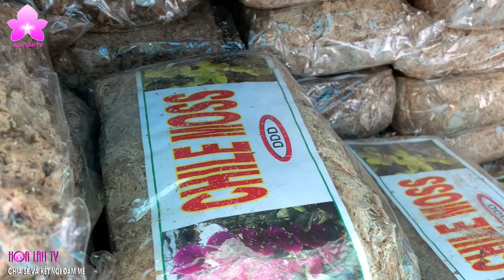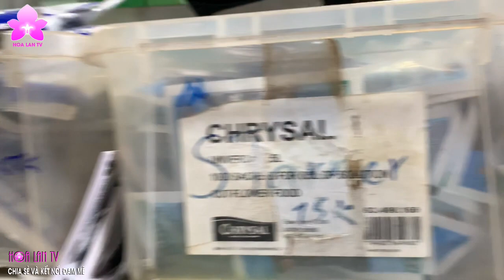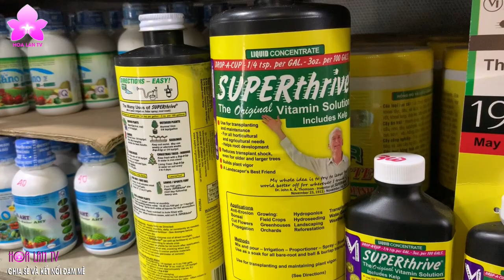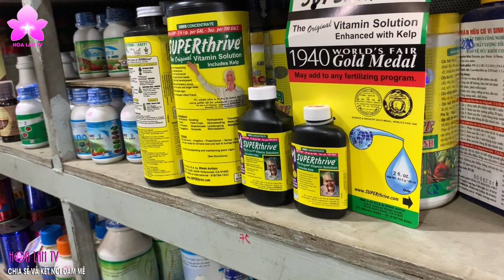Kỷ Niệm Vui Nhớ Đời Đi Chợ Lan Ở Thành Thái: Mua Cù Lao Minh, về ra lan cỏ!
[HOALANTV] Kỷ Niệm Vui Nhớ Đời Đi Chợ Lan Ở Thành Thái: Mua Cù Lao Minh, về ra lan cỏ! Trải nghiệm vui thú vị khi mua lan ở chợ Thành Thái, TP.HCM.
Vì thế, để hiểu hết về hoa lan là điều không tưởng. Chỉ mong qua mỗi video, Kênh HoalanTV sẽ cùng các bạn xây dựng nên thư viện kiến thức hoa lan về mọi mặt: Từ nhận diện, phân loại lan, đặc điểm sinh trưởng, nhân giống, chăm sóc, chữa bênh và thưởng thức vẻ đẹp, hương thơm của loại hoa Đệ nhất vương giả này.